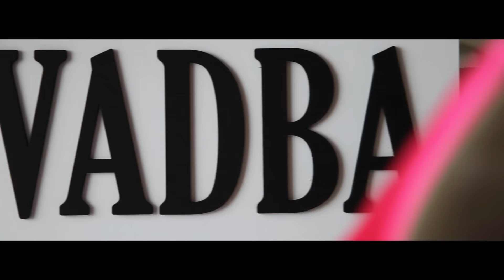2015-09-05 (FULLHD) TRAILER - Svadba Monika & Martin